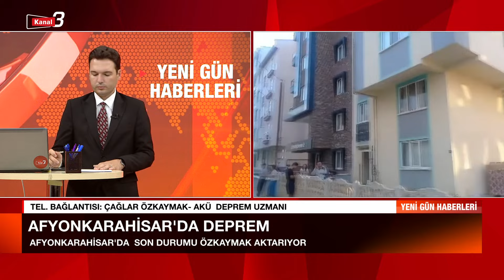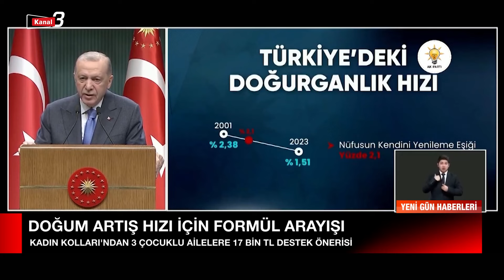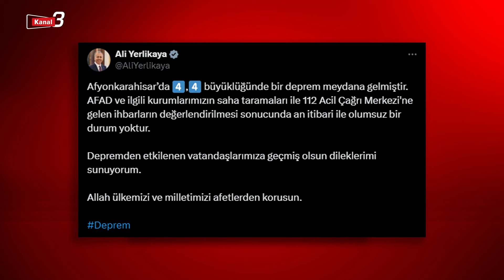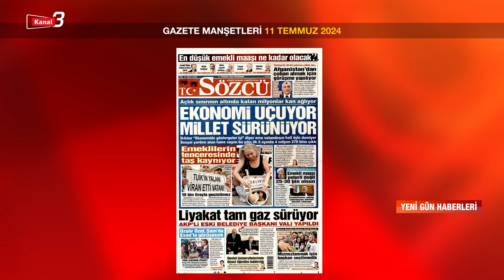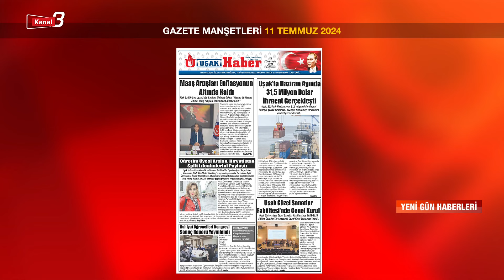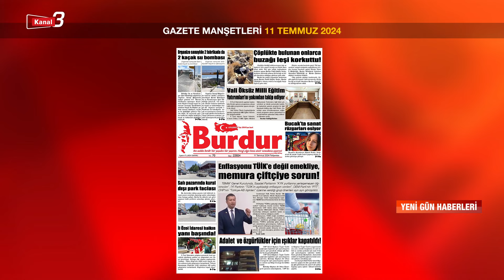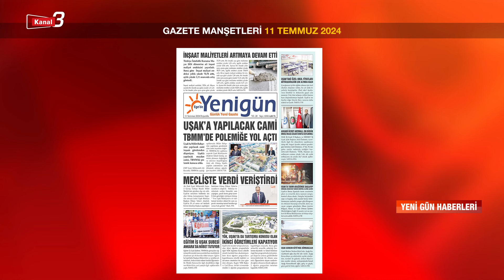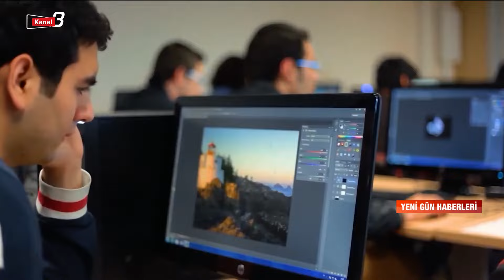Yeni Gün Haberleri | 11 Temmuz 2024